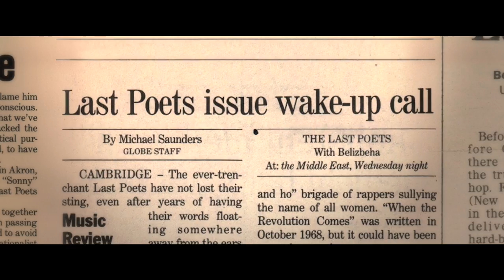IDFA 2018 | Trailer | Scared of Revolution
A portrait of the performance poet Umar Bin Hassan and his personal struggle with the revolution he propagated himself with The Last Poets.